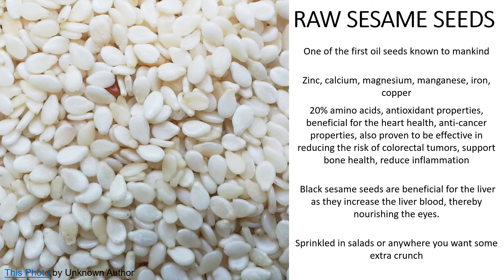Sesame Seeds - Dr. Sebi Nutritional Guide Explained - Shorts - YOUR ELECTRIC PLUG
YOUR ELECTRIC PLUG - Your connection inside the Alkaline Electric Lifestyle. Inspired by Dr. Sebi, we’re here to help you make better choices for a healthier YOU.

Dr. Sebi Nutritional Guide Explained - Shorts - Sesame Seeds
Photo, health benefits, usage suggestions on every item from the guide!